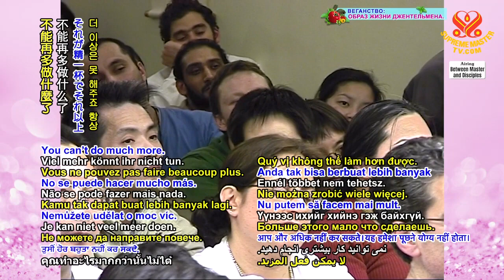Rise Above Material Boundaries ( Vượt Trên Giới Hạn Vật Chất ) - Thanh Hải Vô Thượng Sư